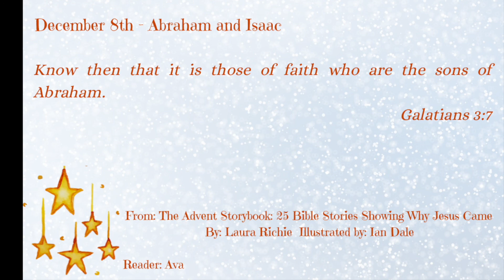Advent Podcast - December 8th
CUMC Advent Podcast